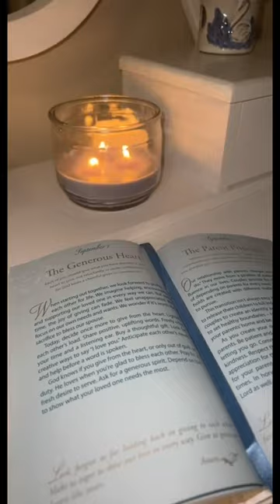Day in the life, Tradwife edition!